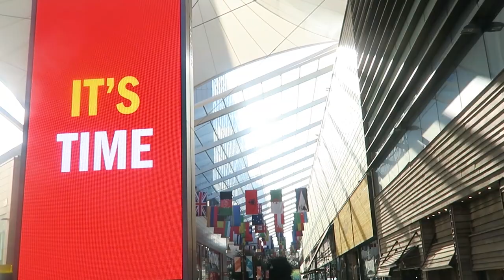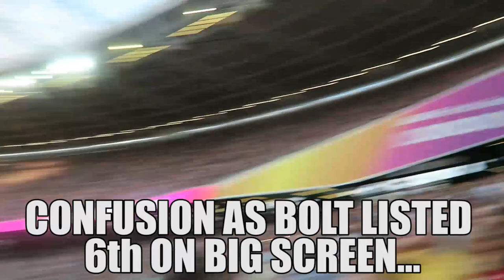VLOG: Usain Bolt's FINAL 100m Race - LONDON 2017 (+ a Streaker!)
Vlog of my experience at the IAAF World Championship 2017
100 metres Final - London Stadium

World Athletics Championships 2017